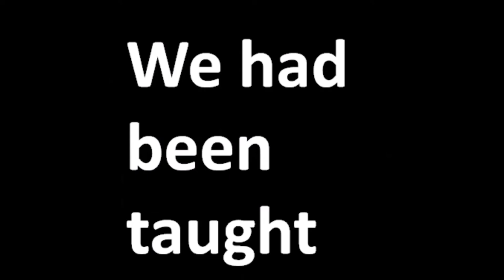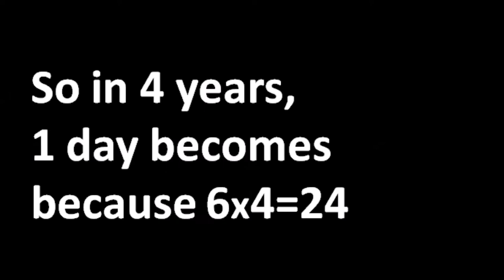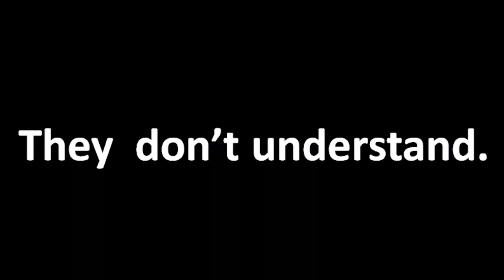Facts About Earth That You Don't Know | Fact Teller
Did you know that there are two asteroids that seem to revolve around the but in fact, they revolve around the sun. Earth is the only planet in the solar not to be named after any Roman God or Goddess. Some scientist believe that the clouds are alive because go down and up all by themselves.
Know about everything.